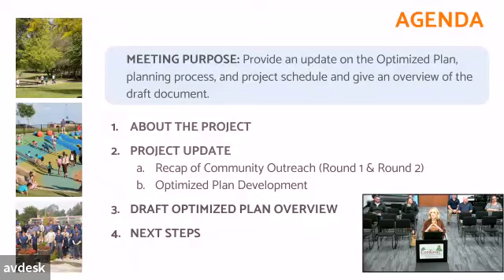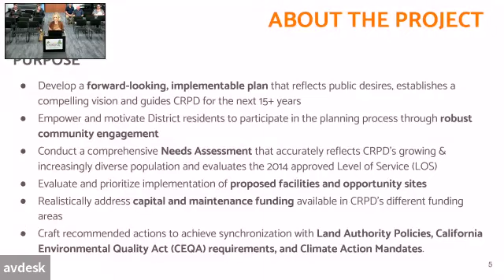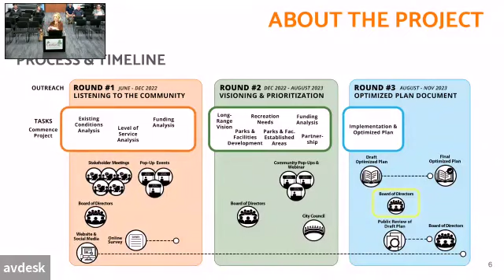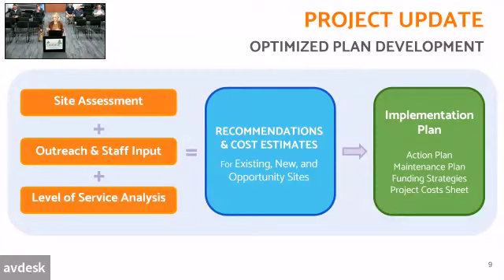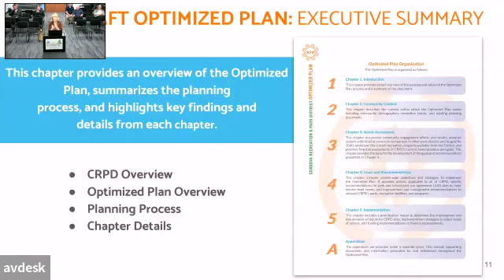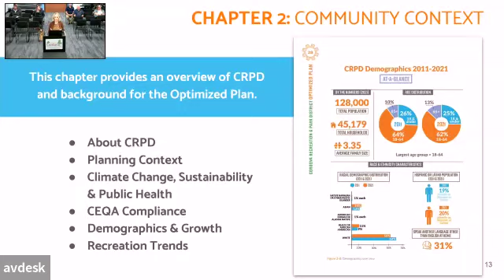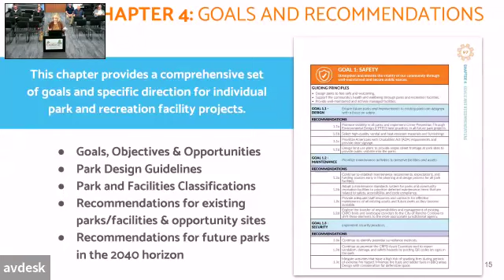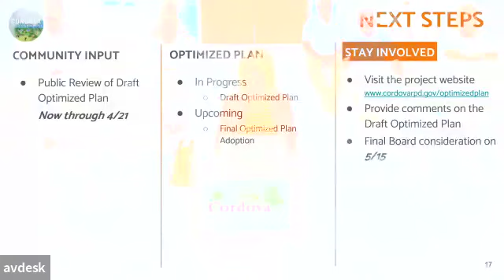Board of Directors Regular Meeting 03-20-24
This is video footage of the March 20, 2024 meeting of Cordova Recreation & Park District's Board of Directors.